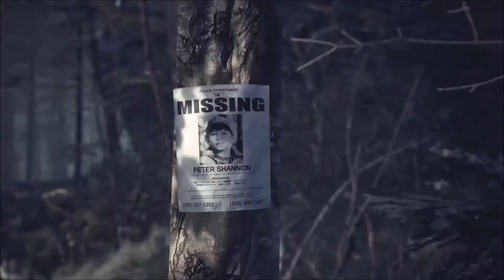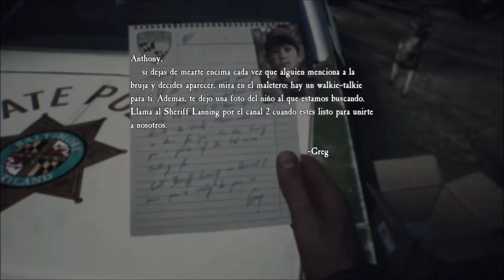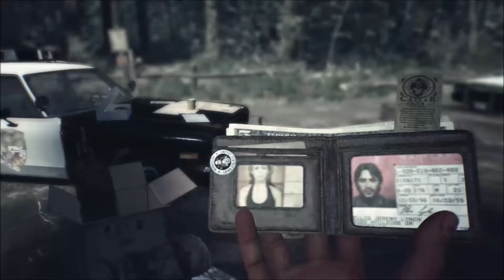La bruja de blair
disfruten el primer capitulo, si quieren subo mas , pero no se que camino voy, me ayudan en los comentarios ?